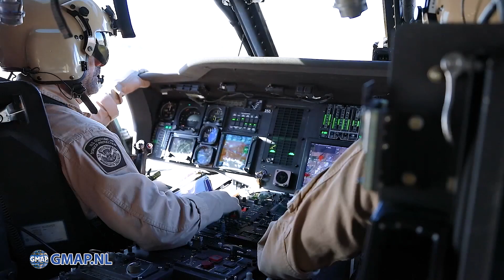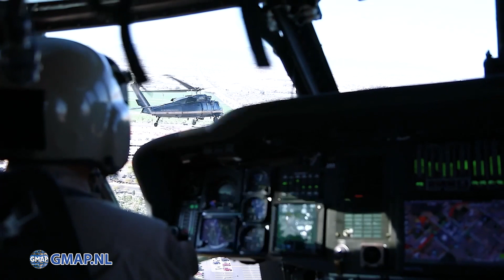Super Bowl LVII 2023 security package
U.S. Customs and Border Protection Air and Marine Operations at Super Bowl LVII in Glendale, AZ.
Video enhancement: gmap.nl
Video Credit: Ozzy Trevino
Check also these channels:
All shots and scenes are created or enhanced and copyrighted by Global Military Aviation Photo & Videos. Please do not use our content without the permission of the original author which is the owner of this channel.
Kind Regards,
The GMAP.NL Team